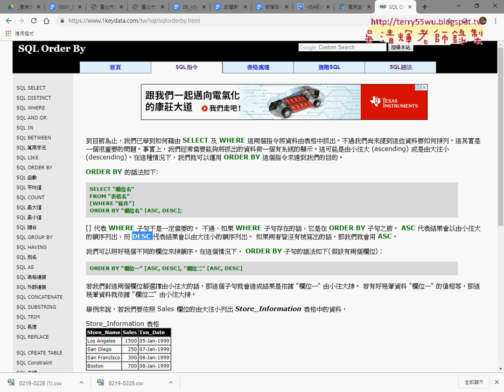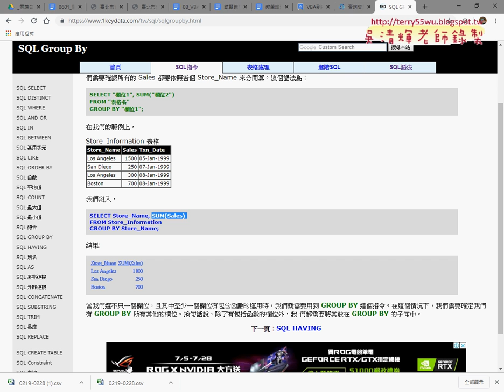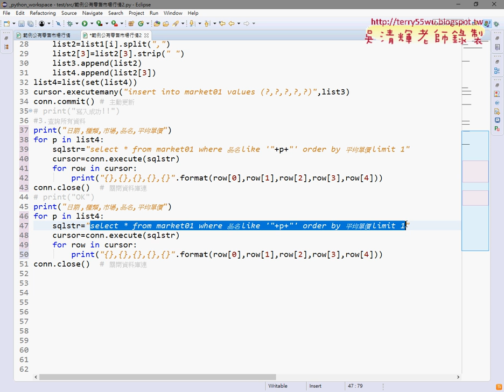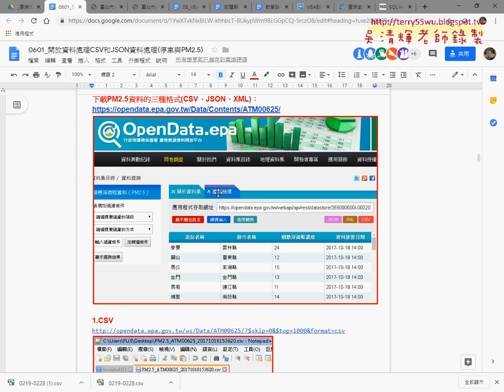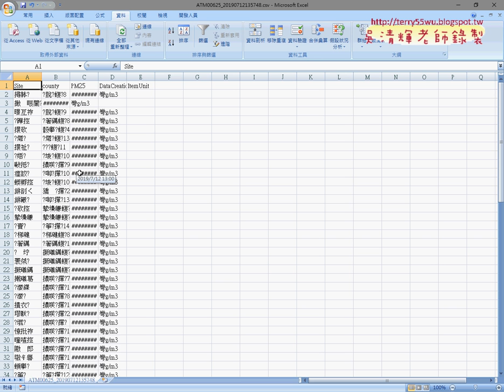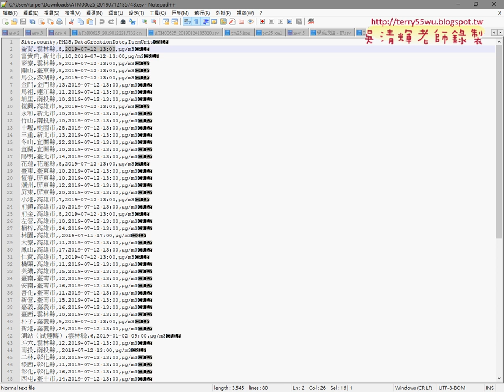07 SQL語法其他方式與PM25範例